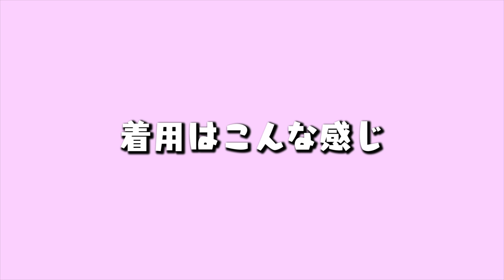可愛すぎる！最新のNERDY購入品紹介！！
NERDYさんのショップサイトはこちら！

今日もさくらチャンネル見てくれて有難う❤︎

▷SNS
followよろしくね☁️

〒103-0007 東京都中央区日本橋浜町3－23－1 ACN日本橋リバーサイドビル６Ｆ
株式会社VAZ さくら 宛

株式会社VAZ さくら担当 宛